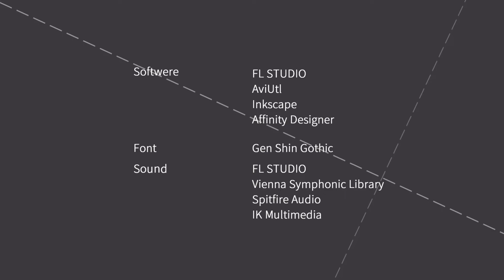Round Delta - 音楽素材Vol.13 from Audiostock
Audiostockで有料販売している楽曲のデモムービーです。
シューティングゲームをイメージしたゲーム音楽や壮大なオーケストラなどの構成になっています。

購入した楽曲はAudiostockのライセンス内容に基づいて、様々な用途にご利用いただけます。
高品質な素材をお求めの方はぜひご検討くださいませ！

再配布はおやめください。Reproduction prohibited.